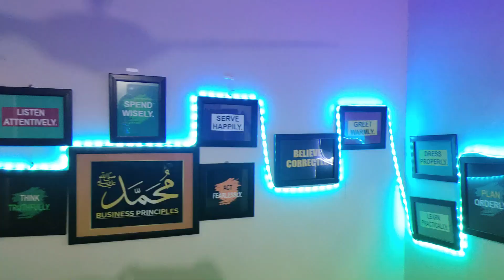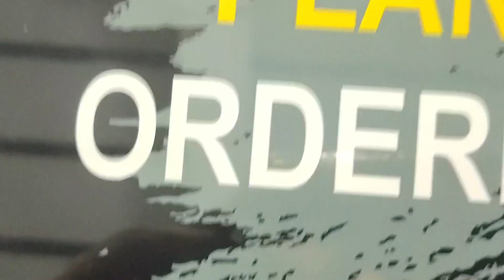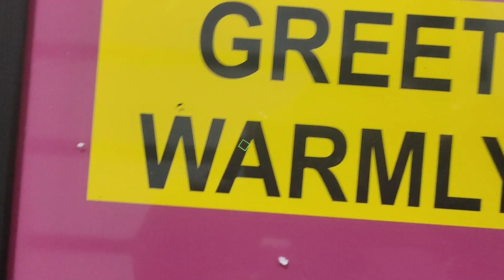YouTube Room Background Motivational Wall Frames Unboxing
If you are looking for the best wall decorations designs or frames for YouTube studio setup or TikTok room decor for office decor so this video is for you because in this video I will unbox the 13 sets of frames that I ordered online and give you an honest review in this video so please watch this video complete. Thanks

About:

unboxing of motivational wall frames
youtube background motivational wall frames
wall frames amazon
wall poster frame
wall art frames
art street photo frames set
best youtube studio tour
best budget youtube studio setup
budget youtube studio setup
motivational photo frames for youtube background
motivational photo frames for youtube setup
YouTube background setup
YouTube videos background
the cheapest background for youtube videos